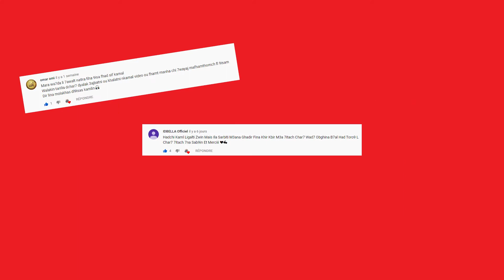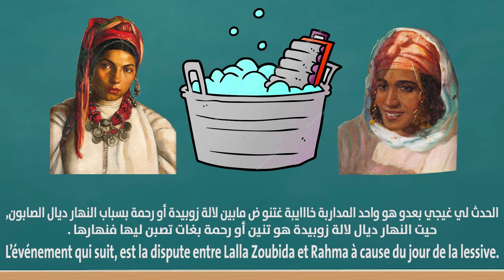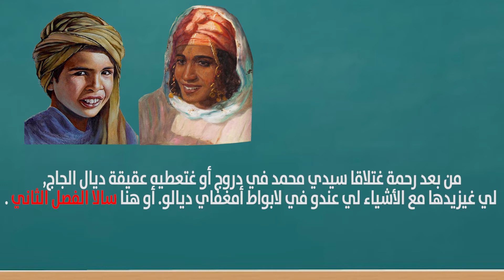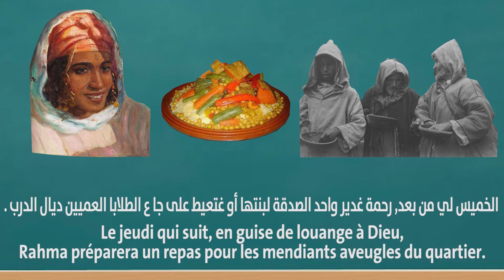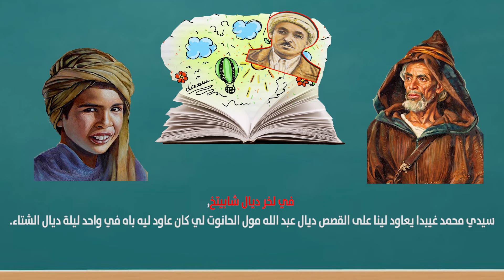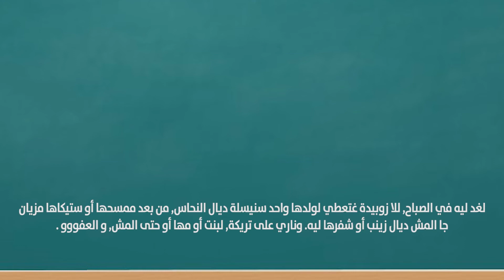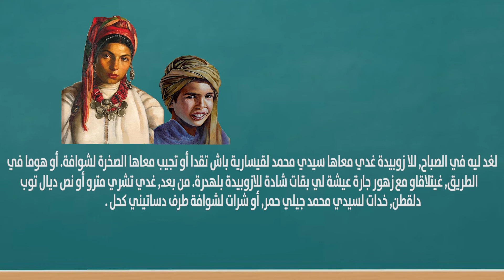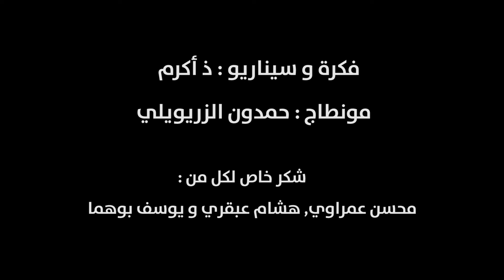آشناهي La boîte à merveilles ؟💁‍♂️(الجزء الثاني)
لفرونسي بالدارجة هي قناة تعليمية جابت ليكم 💥كونسبت💥 جديد كلخصو من خلالو جميع دروس 📚 مادة الفرنسية بالدارجة المغربية  باش كولشي إفهم 🔎 وي حيد حاجز المصطلحات الصعبة لكتواجد بكترة في اللغة الفرنسية

👉 إلا عجبكوم المحتوى أو بالكم إستاهل البارطاج 📲 لخبااار فراسكم
                تحت شعار : نعمرو اليوتوب المغريبي بالمحتوى الهادف